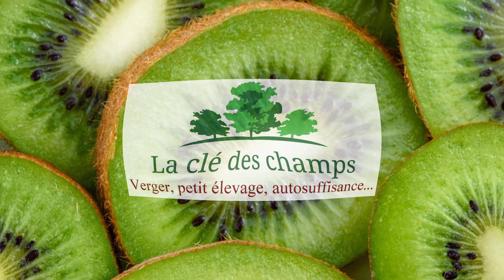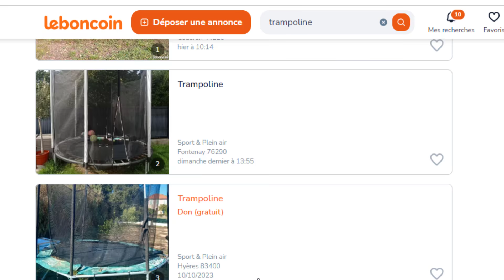164# Le KIWI : tous les secrets d'une plantation réussie au jardin !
👉 Recevez chaque semaine une vidéo inspirante et de saison, par courriel

La clé des champs est une chaîne dédiée à l'autosuffisance. Au travers de cette chaîne, je détaille toutes nos réalisations pour la mise en autonomie d'une maison familiale située dans un grand jardin conduit en permaculture..